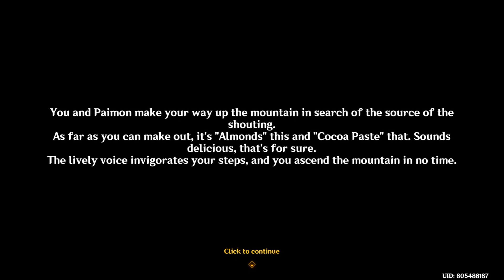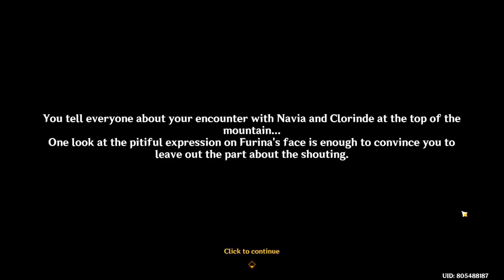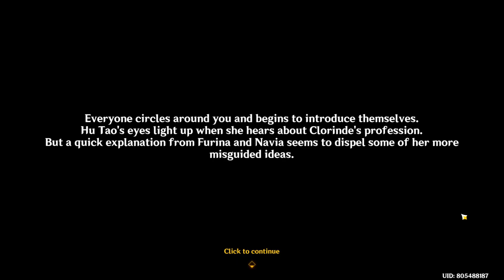Latern 4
Genshin Impact 4.4 - Lantern Rite Quest Event
Quest Event
                       Vibrant Harriers Aloft in Spring Breeze: Part IV
                                              Hustle and Bustle